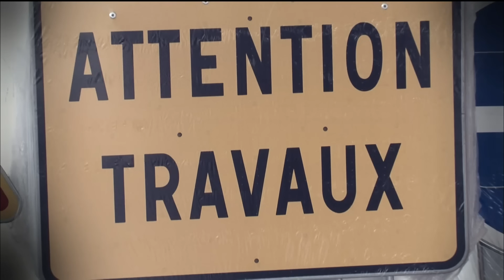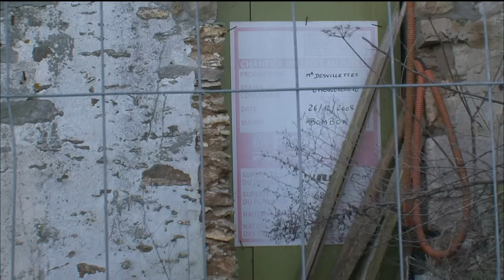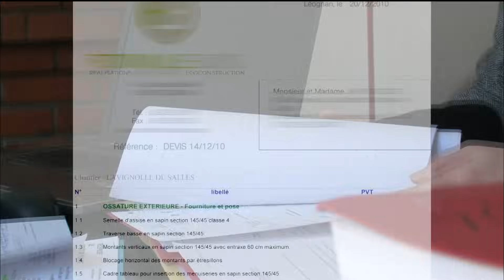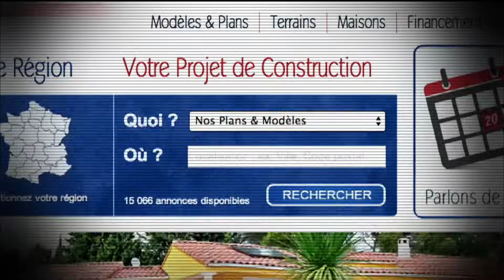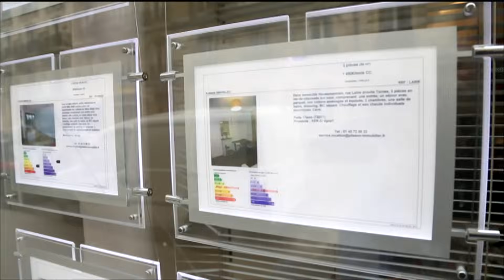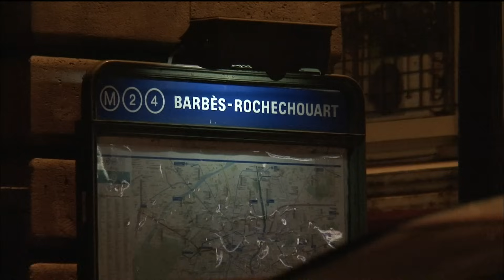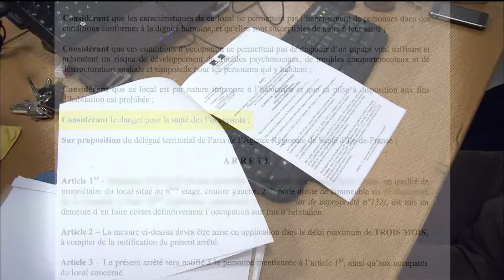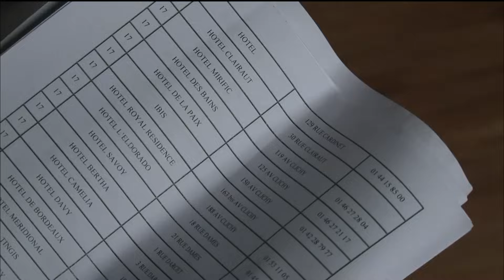Immobilier : Arnaques en Série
Aux côtés des victimes, des organismes de contrôle et des brigades de police spécialisées, « Enquête d'action » dénonce les méthodes scandaleuses de certains pour gagner de l'argent de manière abusive et vous raconte les longs mois d'efforts pour y mettre fin.
Réalisateur : Sophie Lainé